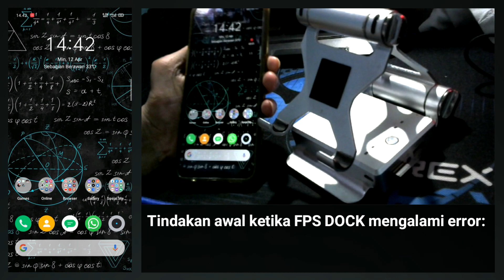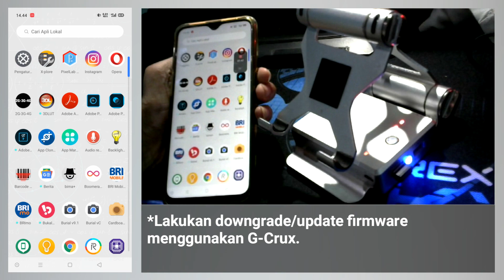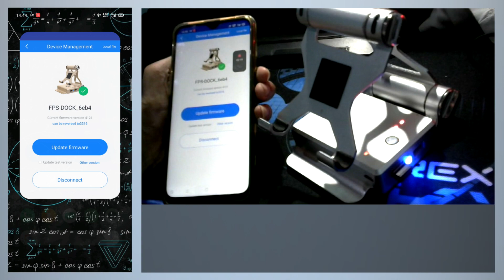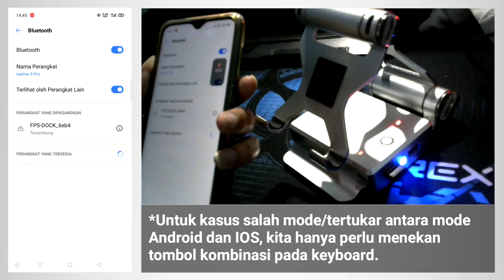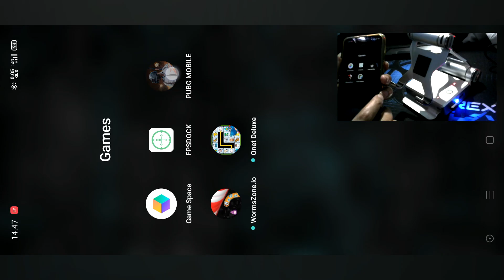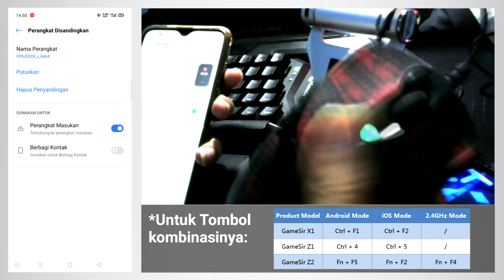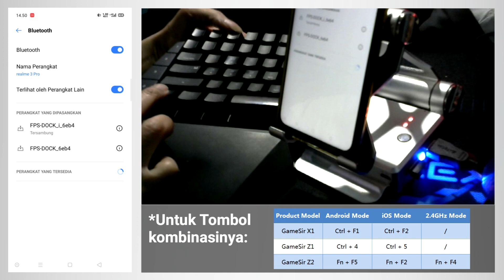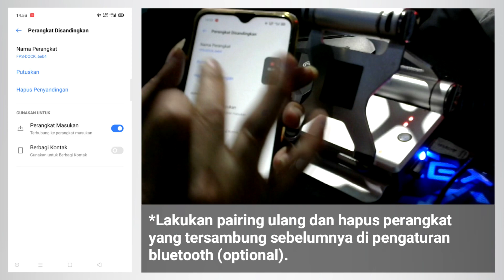Tips Fix Error Pada FPS DOCK - Gamesir Battledock (GAMESIR X1/Z1/Z2)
Terkadang gamesir x1 battledock sesekali akan mengalami error baik pas pertama kali menggunakannya atapun yang sudah lama menggunakannya sekalipun. Intinya kita jangan panik kalau FPS DOCK gamesir x1 battledock  kita tiba-tiba mengalami error. Asal bukan rusak secara fisik, kemungkinan besar masih bisa di fix kok (HP/OS-nya harus support dengan FPS DOCK ya).

*Mohon maaf kalau kameranya burik, soalnya masih pakai webcam yang low budget.

NB:
*Untuk ios juga bisa pakai gamesir x1 maupun z1 & z2 dan juga bisa pakai fps dock. tapi untuk lebih lanjutnya diseach aja di laman webnya gamesir.
*FPS DOCK UNTUK GAMESIR X1/Z1/Z2 TIDAK SUPORT HP BERCHIPSET MTK (MEDIATEK).
*Untuk hp berchip mtk(mediatek) remapping nya pake aplikasi gamesir world, tapi INGAT pakai mode remapping ya &  JANGAN pakai mode g-engine karena itu bisa terbanned (karena mengclone game).
*Mungkin fps dock tidak berfungsi juga di hp samsung.
*Untuk HP berchip MEDIATEK keluaran terbaru dengan merk tertentu (*PPO, *EALME, *IVO, dll) tidak bisa menggunakan GAMESIR WORLD ataupun FPS DOCK (karena REMAPPING nya tidak bisa di aktifkan).
*Recommendednya pilih HP dengan chip SNAPDRAGON.

Its Safe
No Need Debbuging
No Need Rooting
No Cloning
No Banned
Just Connect Via Bluetooth & Direct Game

Record With:
*OPPO REALME 3 PRO (4/64)
*Webcam LOGITECH C270
*PC

Edited With:
*PC
*VEGAS Pro 15.0 (Software)
*Pixel Lab (Android/Nox Player)

**Credit**

00:00 Tutorial X Gaming Intro
00:16 Penyebab umun FPS DOCK pada GAMESIR X1/Z1/Z2 mengalami error
00:58 Tindakan awal ketika FPS DOCK mengalami error
01:04 Cek semua perizinan pada aplikasi FPS DOCK
01:59 Cek koneksi/sambungan pada bluetooth
02:43 Downgrade/update firmware menggunakan G-Crux
03:22  Kasus salah mode/tertukar antara mode Android dan IOS
05:00 Tanda kalau FPS DOCK tertukar ke mode IOS
05:09 Test respon pada game PUBG MOBILE (not respon)
08:16 Tombol kombinasinya (lihat gambar)
09:09 Tekan tombol kombinasi CTRL + F1 (berpindah ke mode android)
09:32 Test respon pada game PUBG MOBILE (work it)
10:46 Lakukan pair ulang pada bluetooth dan GAMERSIR (optional)
11:45 Tutorial X Gaming Outro